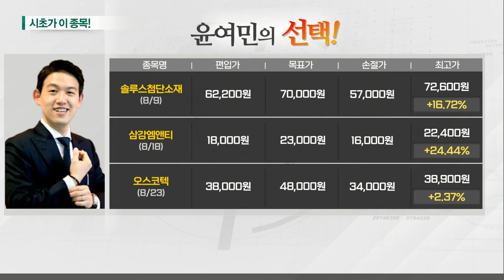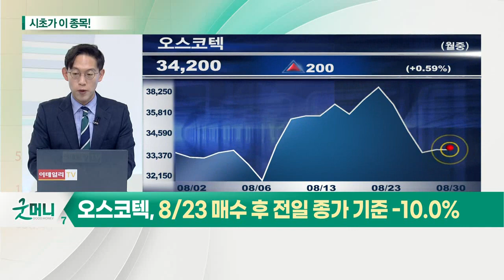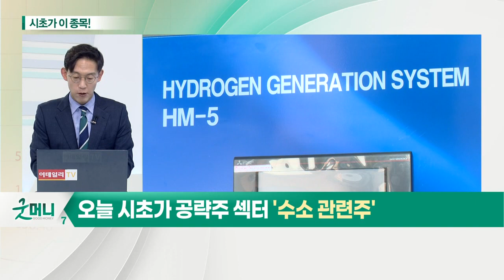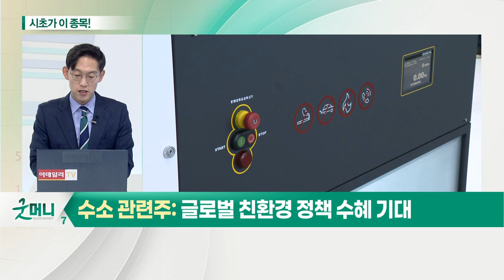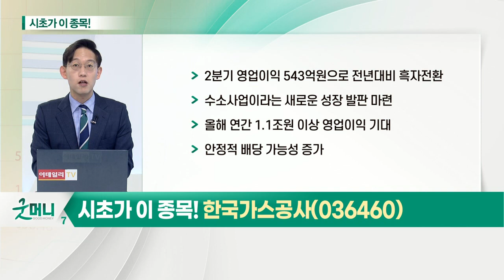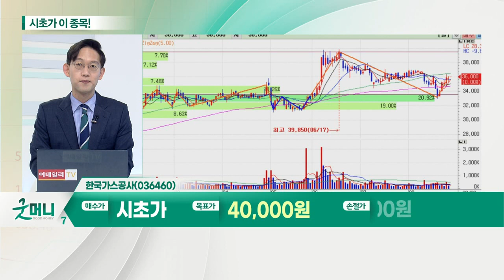한국가스공사(036460)... 수소 관련주_시초가에 이 종목 (20210830)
수소 관련주: 글로벌 친환경 정책 수혜 기대
- 글로벌 인프라 투자 계획 순항 중: 총 5,000조원 이상 재정 투입
- EU에 이어 영국까지, 수소 로드맵 발표: 2030년까지 6.4조 원 투자 예정
- 하반기 수소경제 이행 기본 계획 발표: 10대 그룹 '수소 드림팀' 9월 출범 예정

- 2분기 영업이익 543억원으로 전년대비 흑자전환
- 수소사업이라는 새로운 성장 발판 마련
- 올해 연간 1.1조원 이상 영업이익 기대
- 안정적 배당 가능성 증가